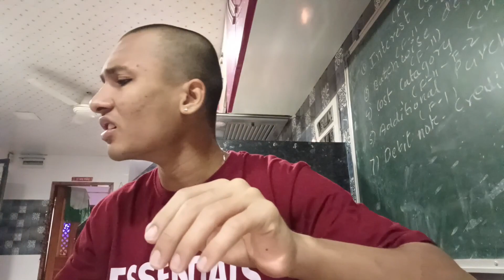VLOG:-385|| NEW MT15 KE LIYE MOTO VLOG SETUP SHURU HO GAYA